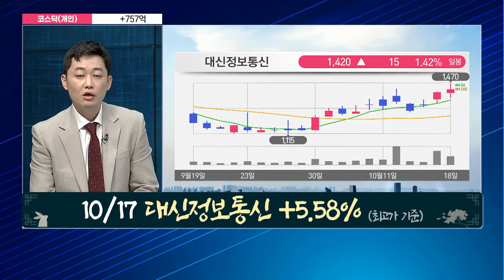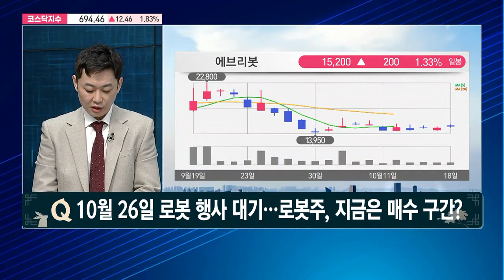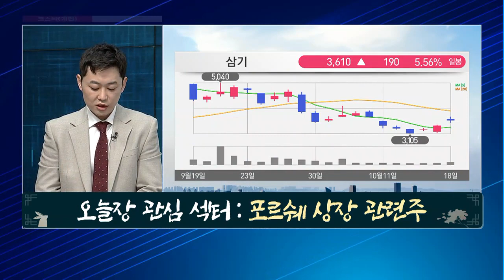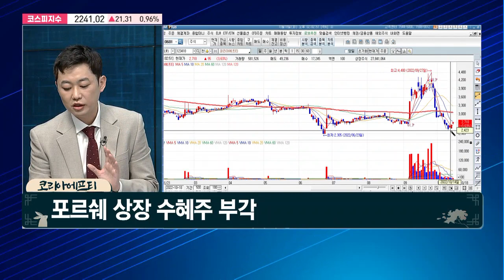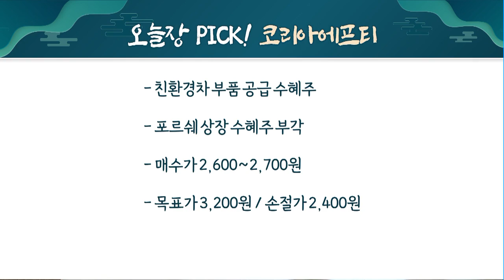[경이로운 소문] 10월 26일 로봇 행사 열린다! 로봇주, 지금은 매수 구간? / 머니투데이방송 (증시, 증권)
10/18 성공! 마감전략

* 10/11 지아이텍 +29.39% (최고가 기준) 목표가 달성!
* 10/17 대신정보통신 +5.58% (최고가 기준)

▶10월 26일 로봇 행사 열린다! 로봇주, 지금은 매수 구간?
- 소문에 사라! 에브리봇
- 매수가 14,500원~15,200원 / 목표가 17,500원 / 손절가 13,000원

▶'포르쉐 상장 관련주'
- 소문에 사라! 코리아에프티